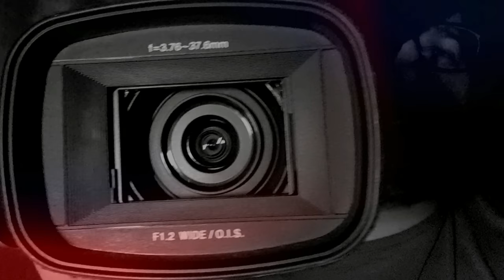■ Procesión • Cristo de las Lluvias Alcorcón | 24/6/18 @Whiox Film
Cobertura
Camarógrafos:
Francis Mazzucco
Migue Mazzucco

El material audiovisual de WHIOX se encuentra protegido por Derechos de Autor.

Prohibida su publicación, reedición para publicación y su redistribución directa o indirecta por cualquier medio.

Prohibido su almacenamiento total o parcial en computadoras, excepto para uso personal y sin fines comerciales.

No TAPAR/ALTERAR el LOGO ni su contenido, total o parcial.

Tampoco incrustar con Flash sin autorización (Usar el Link de YouTube).